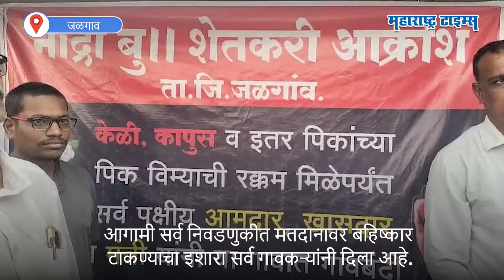Jalgaon Farmers | "पीक विम्यापासून १ जरी शेतकरी वंचित राहिला, तरी एकाही पुढाऱ्याला गावात घेणार नाही"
जळगाव तालुक्यातील नांद्रा बुद्रुक येथे शेतकऱ्यांनी, ग्रामस्थांनी मंत्री, आमदारांसह सर्वपक्षीय पुढाऱ्यांना...

...गावबंदी केली असून मतदानावरही बहिष्कार टाकला आहे.

आगामी सर्व निवडणुकीत मतदानावर बहिष्कार टाकण्याचा इशारा सर्व गावकऱ्यांनी दिला आहे.

वारंवार पिक विमा मिळणार असल्याच्या घोषणा करून खासदार, आमदार, मंत्री फक्त राजकारण...

. करत असल्याचा आरोप शेतकरी, ग्रामस्थांनी केला आहे.

या मागण्या मान्य न झाल्यास शेतकऱ्यांच्या नाराजीचा फटका इथल्या लोकसभा उमेदवारांना...

.बसल्याचं शेतकऱ्यांनी सांगितलं आहे.

पीक विम्यापासून १ जरी शेतकरी वंचित राहिला, तरी एकाही पुढाऱ्याला गावात घेणार नाही...

.असा इशाराच ग्रामस्थ, शेतकऱ्यांनी दिला आहे.